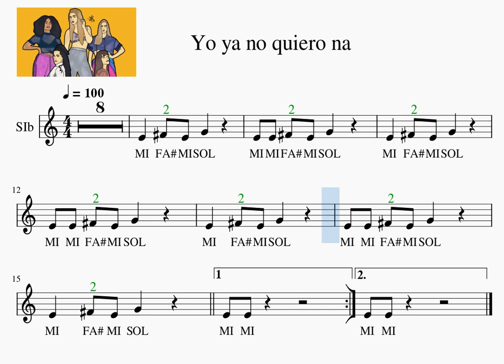Bb 103 023 Yo ya no quiero na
G, F, F# & E notes, notas SOL, FA, FA# y MI